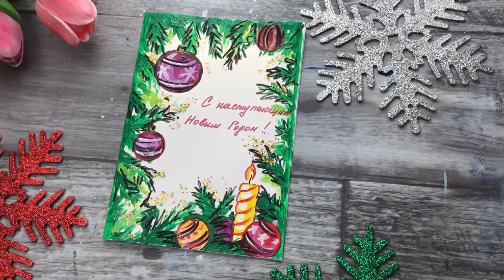1 минута АРТ РЕЛАКСА • Открытка новогодняя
В этом видео я рисую Новогоднюю открытку 🌲❄️

Ваши лайки и комментарии мотивируют меня записывать новые видеоролики и поддерживают мой канал. 🎥